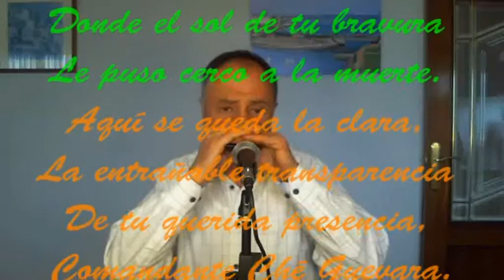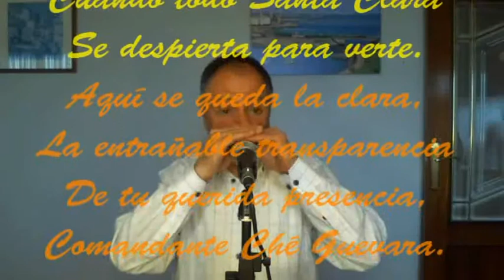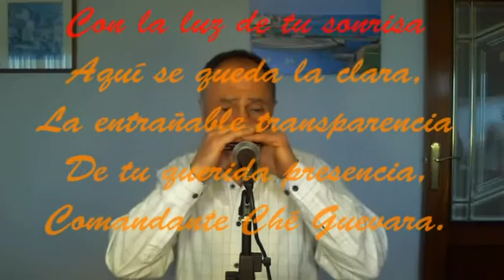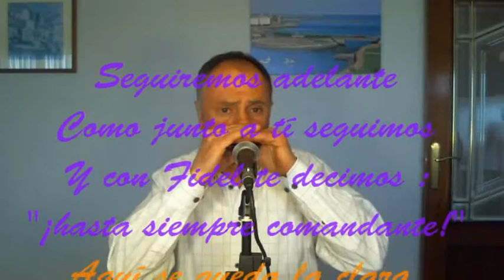HASTA SIEMPRE COMANDANTE ARMONICA CARLOS PUEBLA(1965)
Hasta siempre comandante Armonica Carlos Puebla(1965).Armonica diatonica hohner golden melody afinada en LA(A).Grabaciones de canciones interpretadas con armonica por pura diversión.Si quieres ver todos mis videos suscribete.Animate a tocar la armonica.